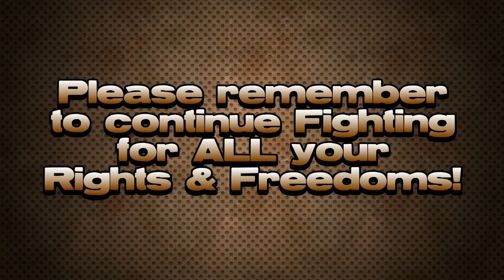Jeff Merkley ..... Go F**k Yourself!